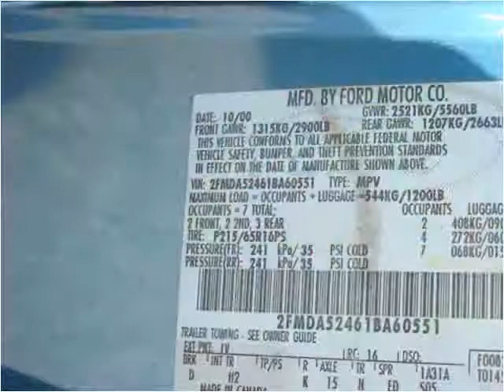2001 Ford Windstar Used Cars West Chester PA